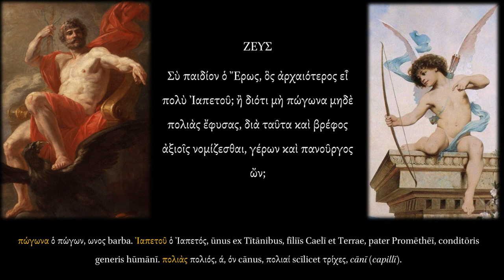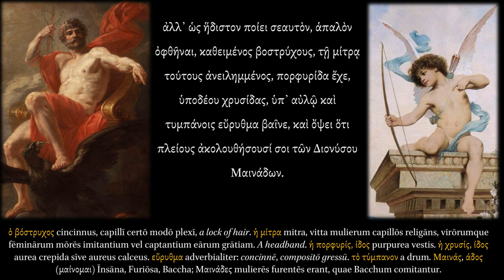Deorum Dialogi: Amor et Iupiter.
Luciani Hapanta : Quae quidem extant omnia Graece et Latine in quatuor Tomos divisa. Basileae 1563.

Sources for the notes:

Luciani Samosatensis Opera, graece et latine, tomus secundus. Lipsiae, apud Weidmann, 1822.

Luciani Dialogi deorum cum variante scriptura quum reliqua. Ediidit F. V. Fritzsche. Lipsiae, apud Hartmannum, 1829.